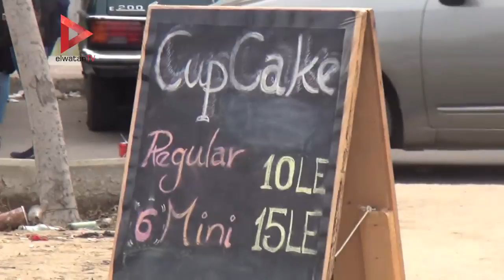آلاء طالبة تبيع كب كيك في الشارع بـ10 جنيهات : بحلم بمحل مختلف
جريدة الوطن
جريدة يومية مستقلة